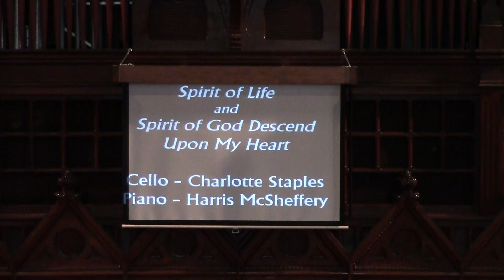Trinity-St. Stephen's United Church - June 4, 2017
Worship service for June 4, 2017